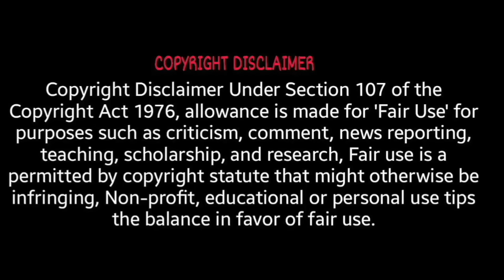धनवान बना देगा आपको ये हरसिंगार का चमत्कारी पौधा ,जाने इसका धार्मिक महत्व, फायदे और टोटके | Parijat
धनवान बना देगा आपको ये हरसिंगार का चमत्कारी पौधा ,जाने इसका धार्मिक महत्व, फायदे और टोटके